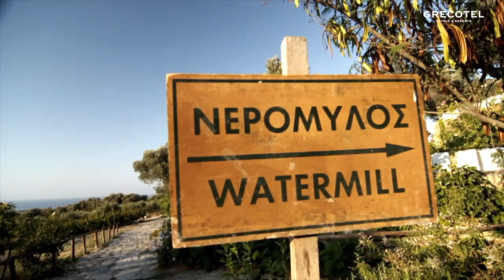Grecotel AgrecoFarms in Rethymnon, Crete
Agreco, the taste of Crete. The Farm. The Products. The Taverna.

On a 40-hectare estate near Rethymno, Crete, the traditional AgrecoFarms showcases centuries-old farming methods. Don't miss a culinary experience, tasting diverse seasonal dishes based on the fruits of the land and the legendary nutritional Cretan cuisine.

Start your visit early in the afternoon, one-hour before the sunset, to enjoy a guided farm tour around the estate. Then, enjoy the daily set-menu dinner comprising of 30 different tastes which vary according to the season and availability of produce: Curd cheese, pickled wild artichokes, quail, stuffed courgette flowers are just some of the seasonal specialities.

Βe a Farmer for a Day
The Farm Experience includes a visit to the mini zoo, while junior farmers (aged 6-12) can enjoy fun-filled farm activities. The Cretan feast that follows is a definite highlight of your stay.

Cretan Organic Products & Cosmetics
The farm shop offers the opportunity to take home farm produce including wine, raki, liqueurs, olive oil, olives, thyme and pine honey, jams, herbs and teas. A selection of other organic products from smallholders in other regions of Crete & Greece supplement the range of aromatherapy oils, teas & infusions and natural beauty products - to name a few.